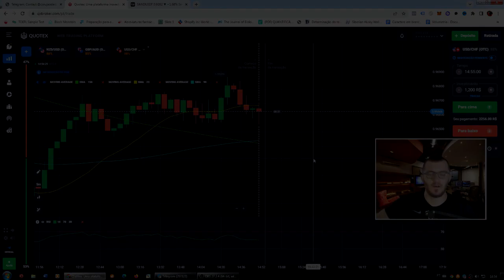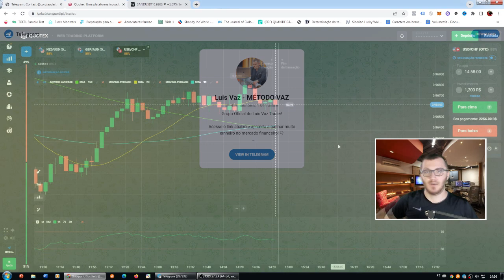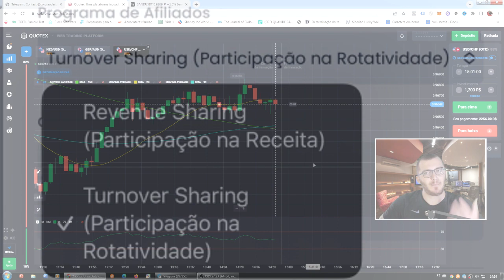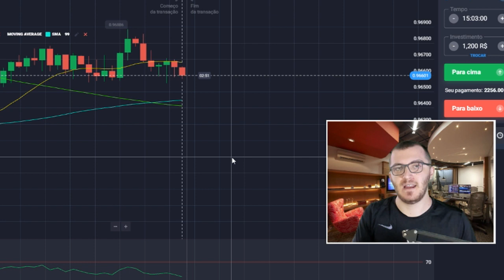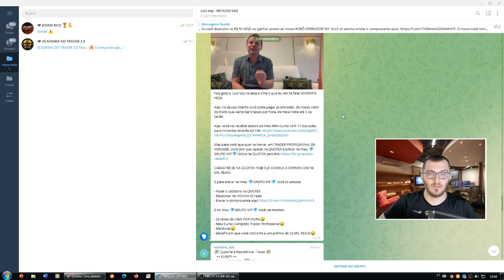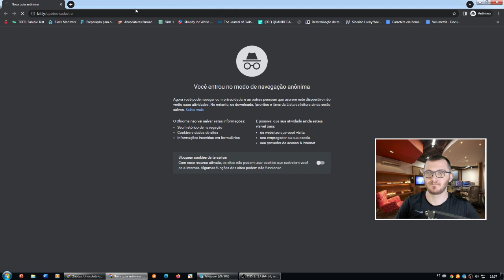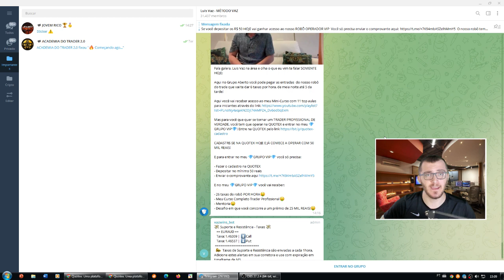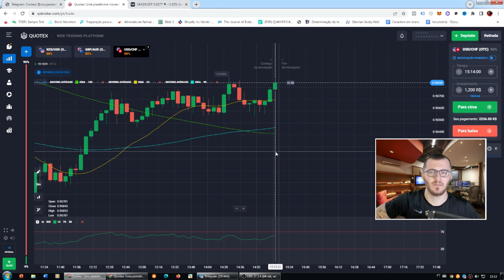EXPLANEI O LUIS VAZ TRADER E OLHA NO QUE DEU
Nesse vídeo eu explano por completo o sistema de afiliados da quotex (opções binárias) e explico como o luis vaz trader está lucrando sobre o loss da sua audiência, fazendo assim eventos ao vivo operando na quotex roletando...

👉 Melhor corretora do UNIVERSO para OB (recomendo, payout superior a iq e quotex, fora a disponibilidade de ativos para operar):